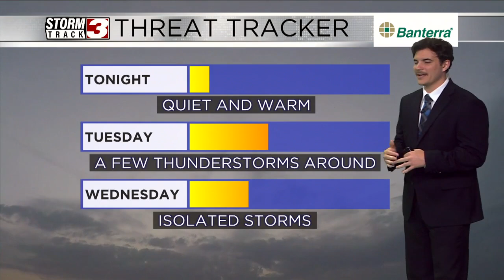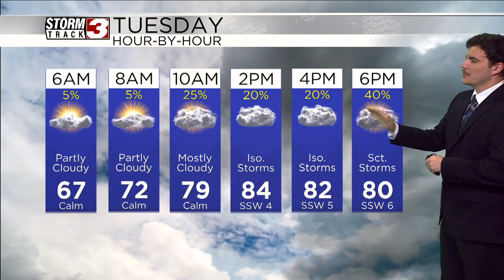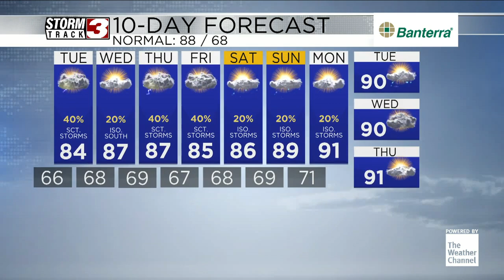Threat of thunderstorms ticks up on Tuesday